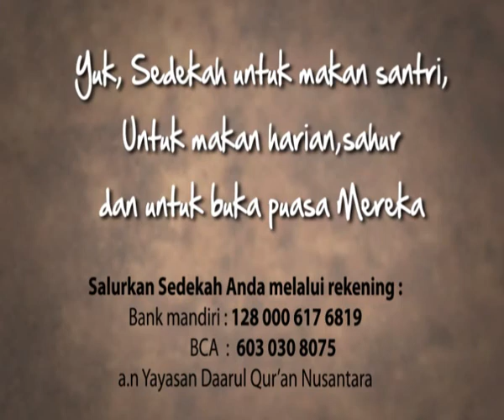DaQu | Iklan Sedekah Makan Santri | Daarul Qur'an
Didirikan oleh oleh Ustadz Yusuf Mansur pada tahun 2003, kini, Lembaga Pengelola Sedekah (LPS) yang dikelola secara profesional. Al hamdulillah, PPPA Daarul Qur'an teleh mendirikan beberapa Pesantren Tahfidz Daarul Qur'an di Ketapang, Tangerang, Bulak Santri, Tangerang, Ambon, Lampung dan Cariu, Bogor. PPPA Daarul juga telah mendirikan dan membina ribuan Rumah Tahfidz, dan menggulirkan program sosial dan kemanusiaan lainnya.